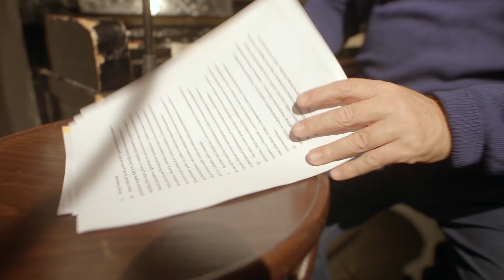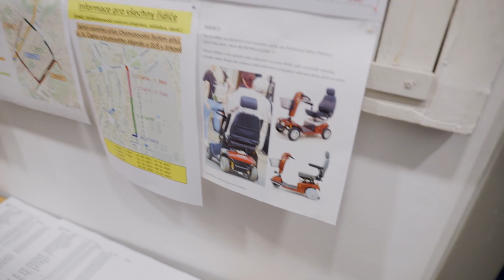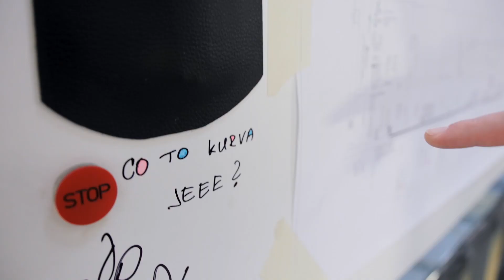Bonusové video - Making of II. | Bus Salon s Václavem Koptou